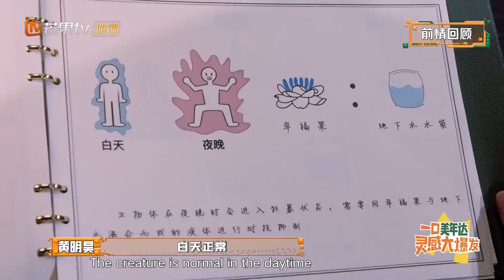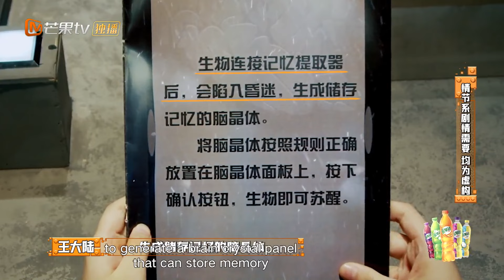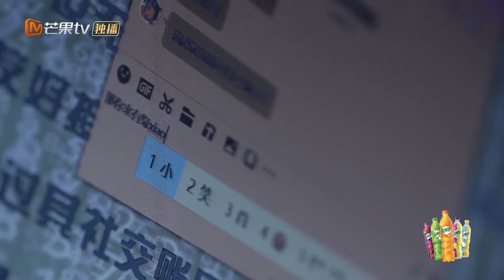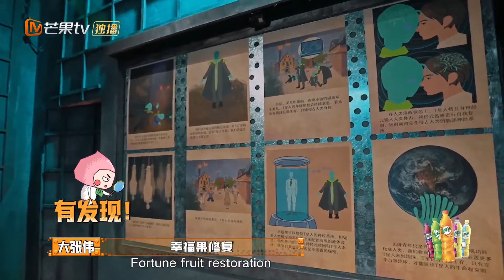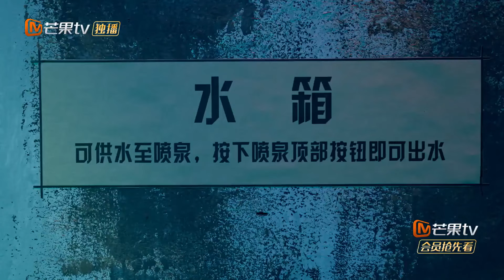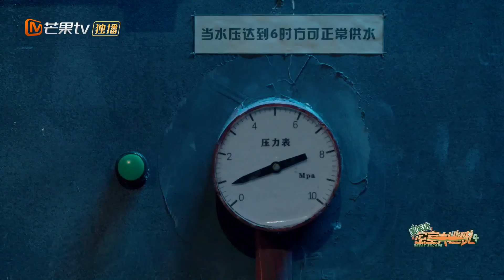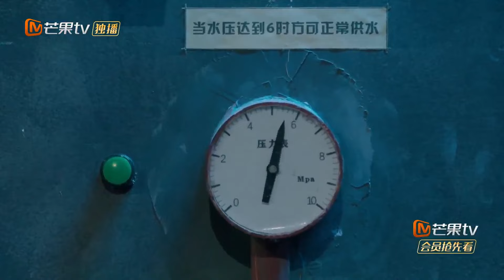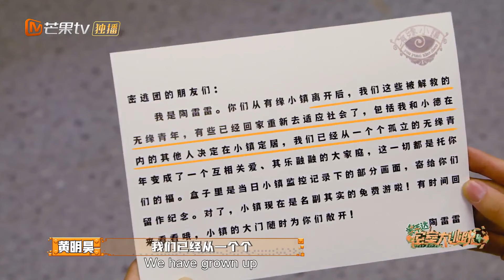[ENG SUB]"Great Escape S4 密室大逃脱" EP9: 小镇怪谈（下） 大张伟/黄明昊/张国伟/彭昱畅/许凯/王大陆丨MangoTV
Welcome to the world of Great Escape! Let's find the truth together! Join Detective Team Members now!  Every Thursday "Great Escape 密室大逃脱4" enjoys the full version preview!
CAST: Yang Mi/Da Zhangwei/Justin Huang/Zhang Guowei/William Chen/Peng Yuchang

[Show Info] The program is a puzzle-type real-life decryption reality show. In each issue of the program, a number of guests work hard to escape and solve the mystery in the most realistic state, and escape the secret room of different themed stories. The escape process is totally unknown and unlimited. It tests the intelligence, insight, and collaboration ability of the guests. Each period will bring an immersive story room experience through different role-playing.

"Great Escape S3 Master Ver." VIP Only
"Great Escape Master Ver." VIP Only
"Great Escape S3 Master Ver." Chat Room